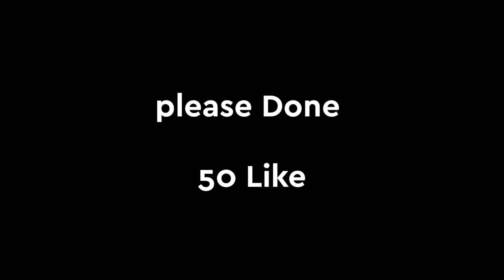গরিবের PC কিনার স্বপ্ন 🥺😭 | Free fire sad Story | Free fire Sad YouTub r | FREE FIRE video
I Got New Jersey In Free Fire || Free Fire New Event || Soccer Royale

1.Garena Free Fire Indonesia Live
2.Garena Free Fire Brazil Live
3.Garena Free Fire Brasil Live
4.Garena Free Fire India Live
5.Garena Free Fire Singapore Live
6.Garena Free Fire Thailand Live

Your Queries -
Free Fire
Subrata Gaming
Total Gaming
Desi Gamer
Ajjubhai
AmitBhai
Mr Triple R
Helping Gamer
Funny Video
Lokesh Gamer
Teb Gaming
Free Fire New football jersey Event
Free Fire football jersey Event
football jersey Event
Free Fire Bangladesh Official
White 444
Raistar
free fire New football jersey
football jersey Event Free Fire
Bangladesh server discount event
Soccer Royale Event
Soccer Royale Event Free fire
Free Fire Soccer Royale Event

server pass
free fire bd server
bangladesh server
free fire football jersey event bangla
free fire jersey event bangla
football jersey event bangla